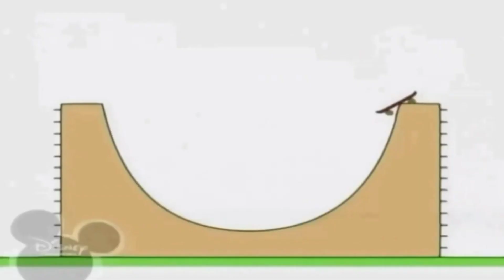11 вересня 2021 р.